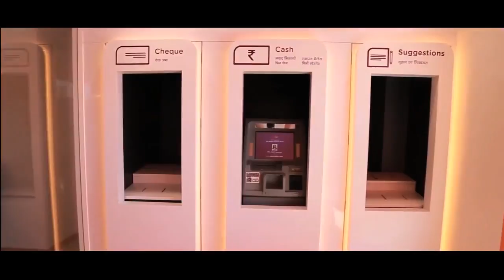INTERNAL LAUNCH OF AU SMALL FINANCE BANK'S FIRST BRANCH